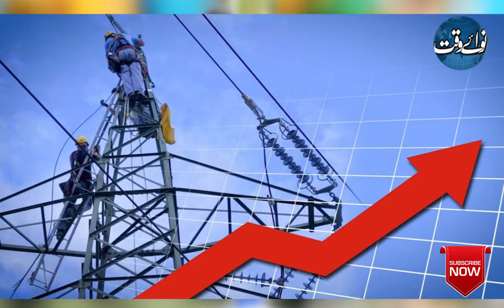Strong Electric Shock To The People of Karachi.